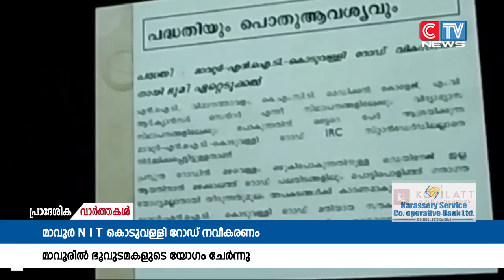മാവൂർ - N I T - കൊടുവള്ളി റേഡിൻ്റെ നവീകരണ പ്രവൃത്തിയുമായി ബന്ധപ്പെട്ട് ഭൂ ഉടമകളുടെ യോഗം ചേർന്നു